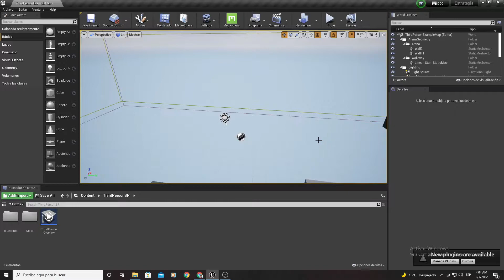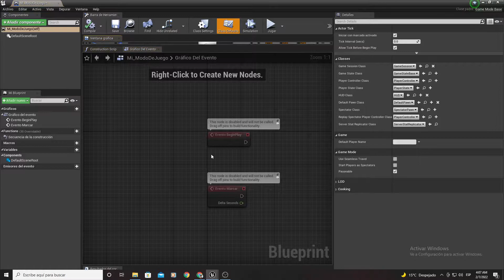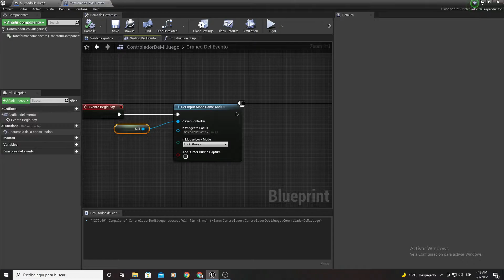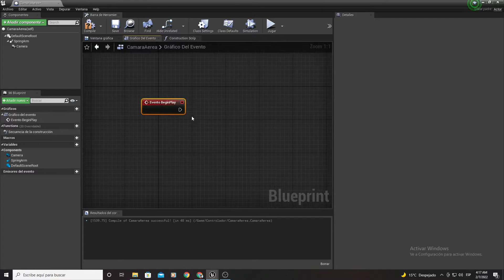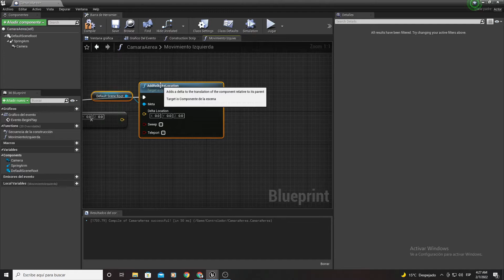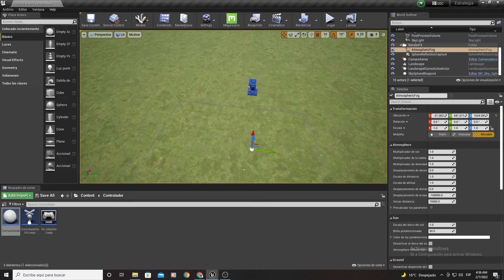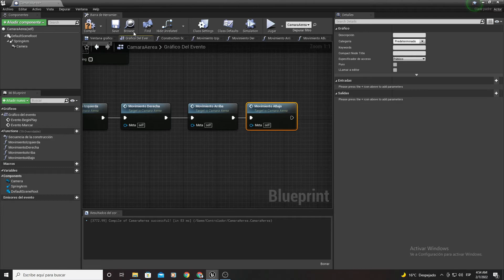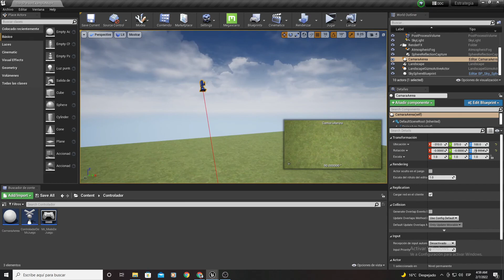UE| 1Creando un RTS-(AgeOfEmpire)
Hola amigos como están. este tiempo atrás volví a jugar unos de mis juegos favoritos el gran AGE OF EMPIRE! así que me decidí a intentar crear algo parecido...en esta serie de video que estaré subiendo. Espero los disfrutes!